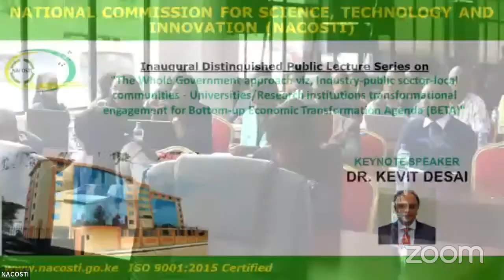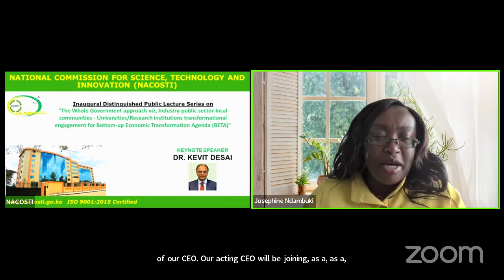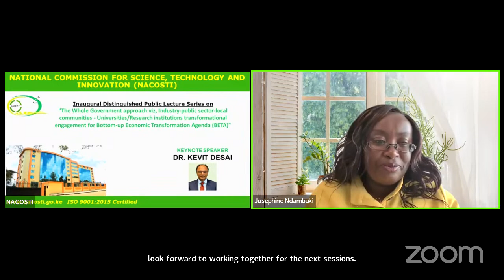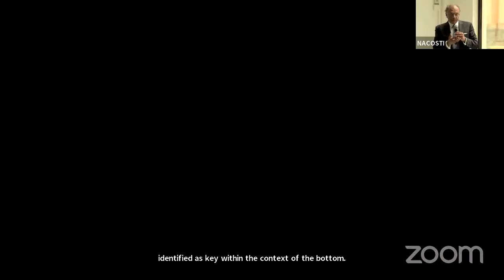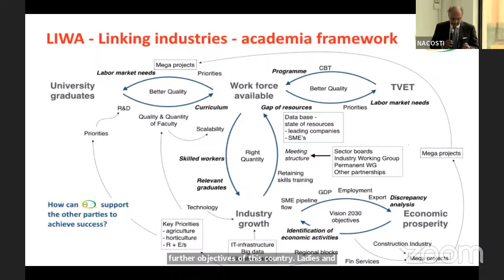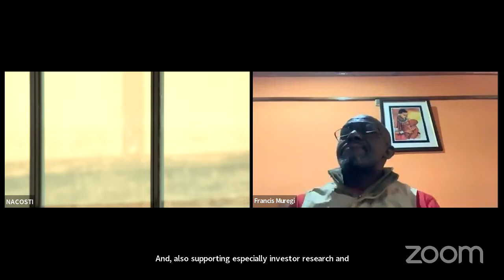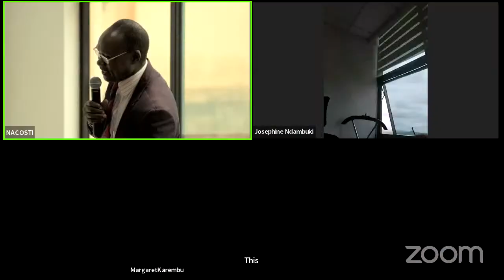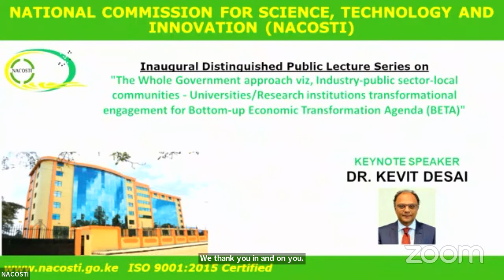Inaugural Distinguished Public Lecture Series